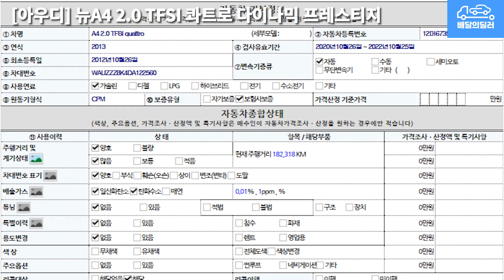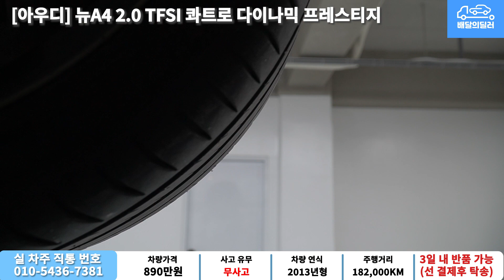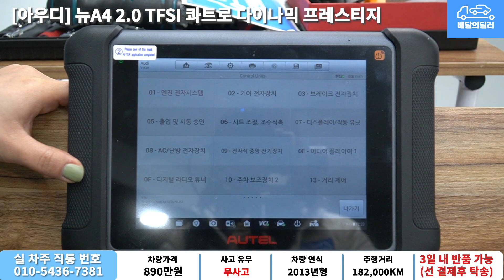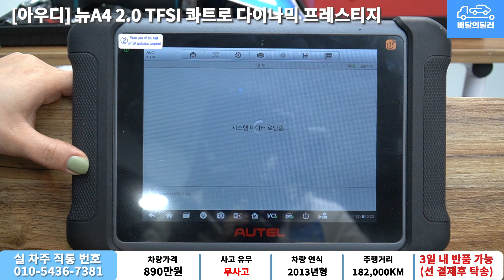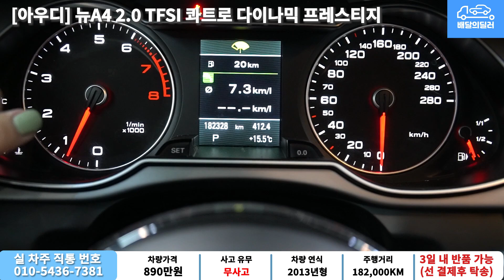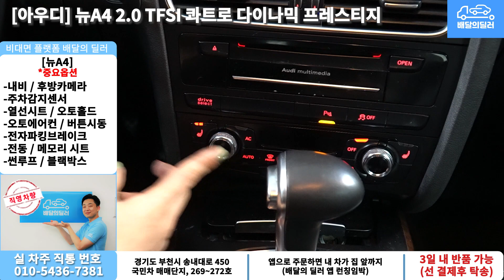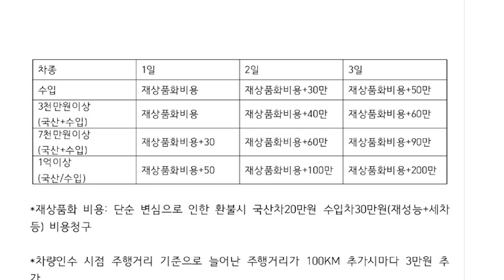배달완료_[배달의딜러 중고차] 아우디 뉴A4 중고차 하부점검 부터 스캐너 진단까지 점검하여 집 앞까지 배송해드립니다.(12머6735)